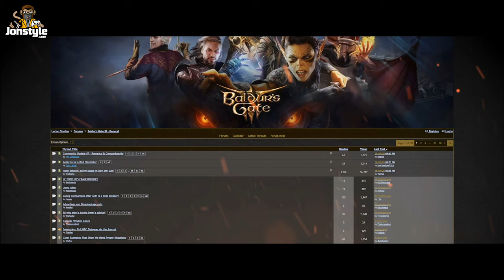幫助灰矮人 or 幫助蕈人王?! 【柏德之門3 // Baldur's Gate 3】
電 腦 配 備

主機板: 技嘉Z390M GAMING

記憶體: 16G DDR4-2666

硬碟: 512G SSD + 2TB